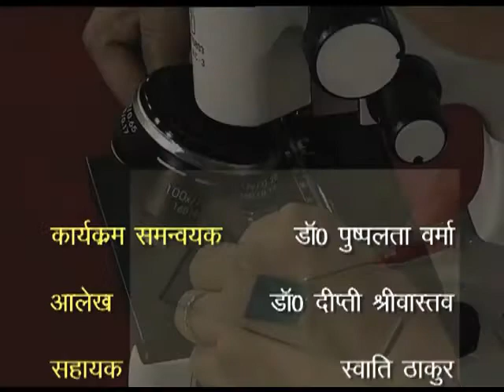KAPOL KOSHIKAO KA ASTHAI AAROPAN